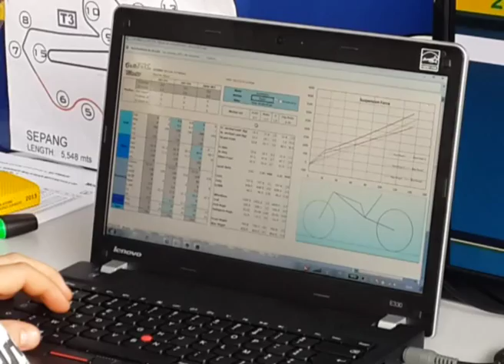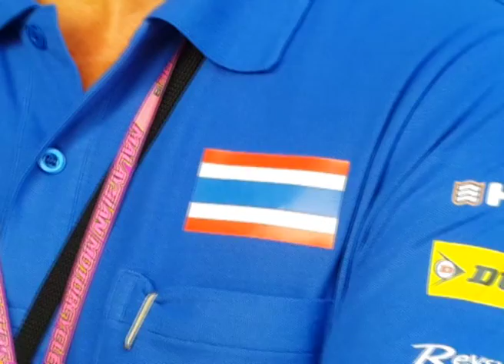MOTO 2 Free Practice Part 2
"ตั้น สลาตัน" เดชา ไกรศาสตร์
เช็คเครื่อง ฝึกซ้อม เตรียมความพร้อม
ก่อนลงสนามโมโตทูครั้งแรกในชีวิต

Update ข่าวสารของ Yamaha ได้ที่